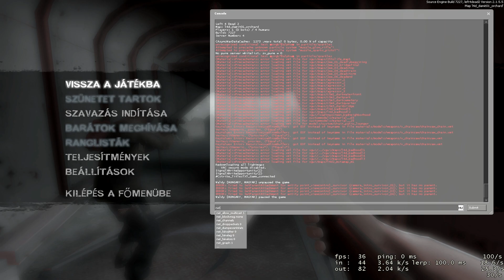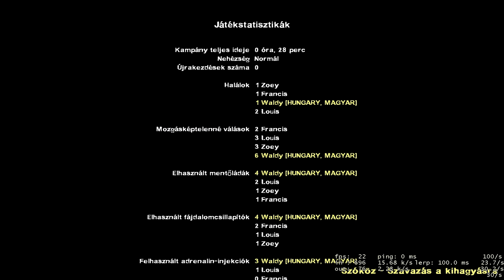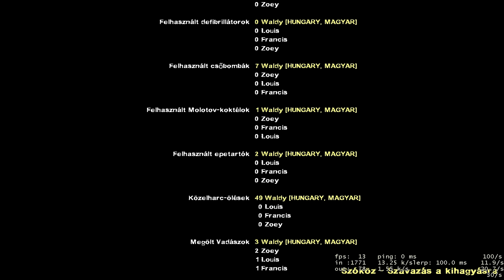Megjött a kedvem Játszani: Left 4 Dead 2 - Dam It!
Sziasztok! Egy nap alatt két videó, ez már régen volt, de a lényegre térve, ha van olyan L4D2 custom kampányotok, amit szívesen látnátok tőlem, akkor nyugodtan jelezzétek komment-ben!